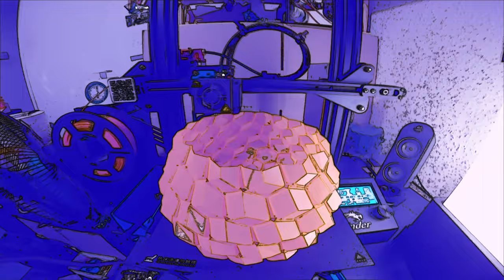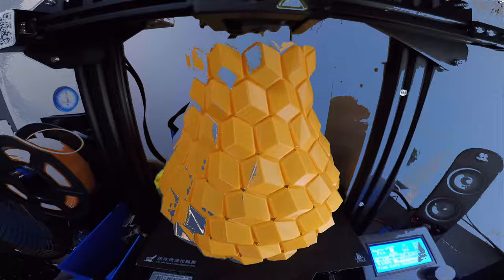MR DJ Spiral Vase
Maximum Buildplate Megamix